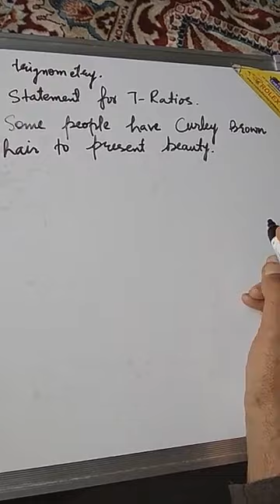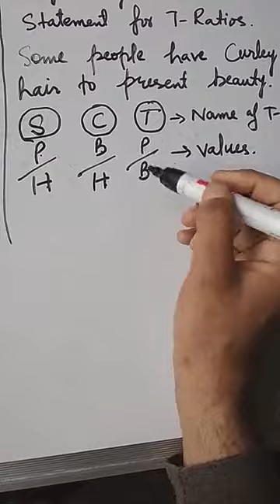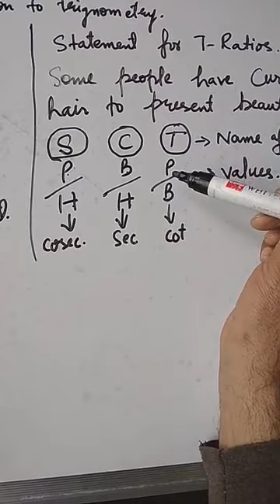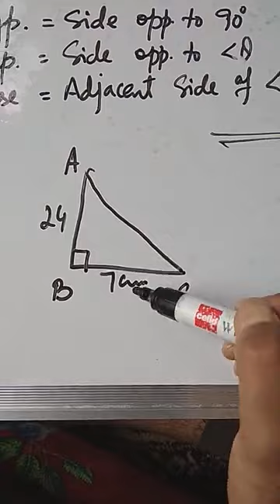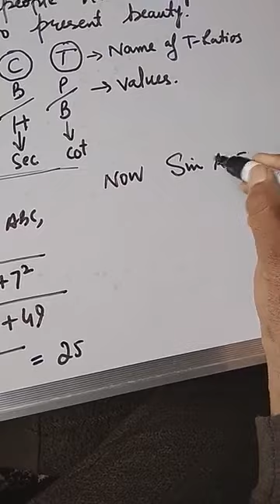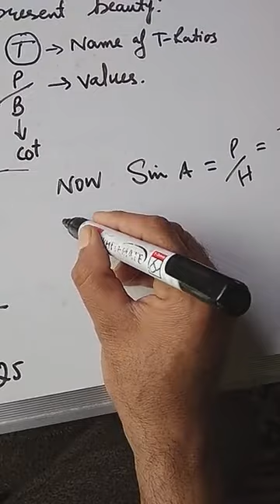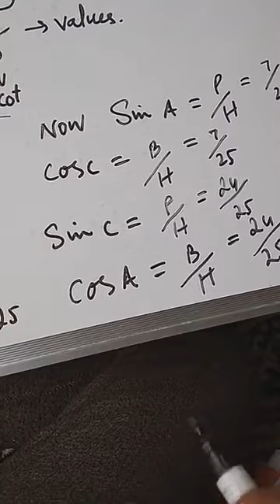Introduction to trigonometry remaining part and Q no 1 ex (8.1)